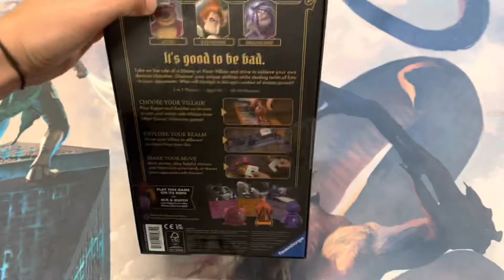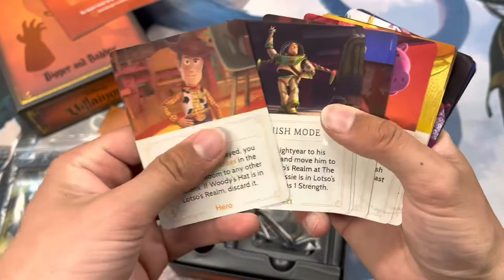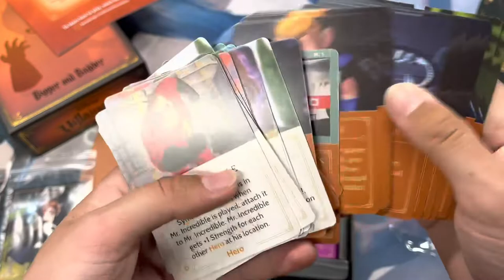Disney Villainous: Bigger and Badder unboxing